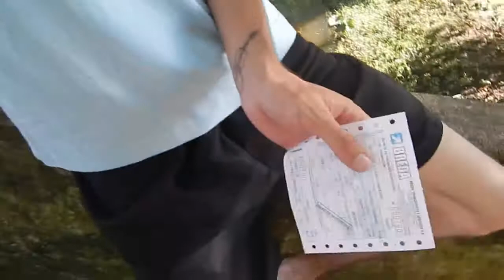Férias na Praia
Vlog que gravamos durante nossas férias na Praia de Peruíbe :D